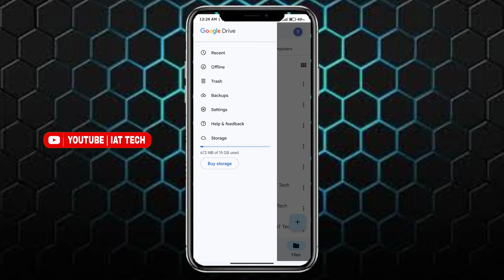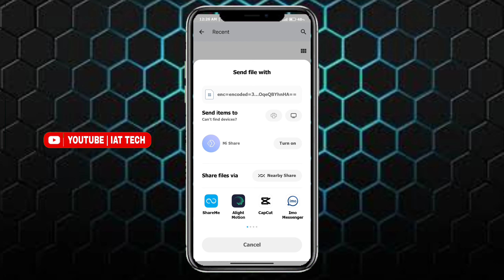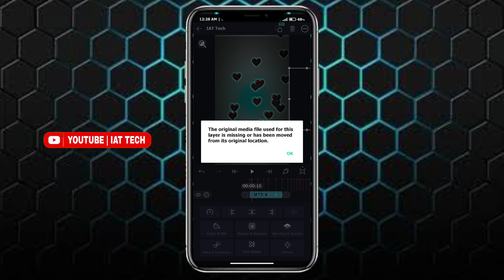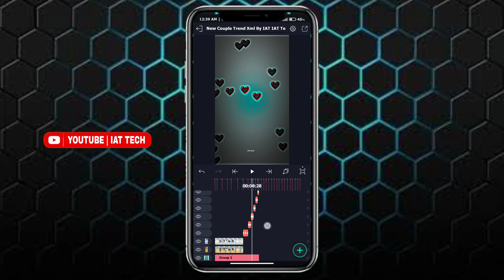New Couple Video Xml File Video Editing||TikTok Top Trending Video Editing||IAT Tech||Alightmotion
➡️Keywords⤵️